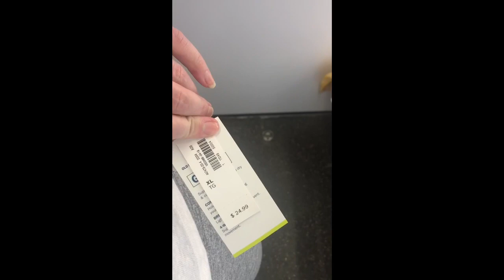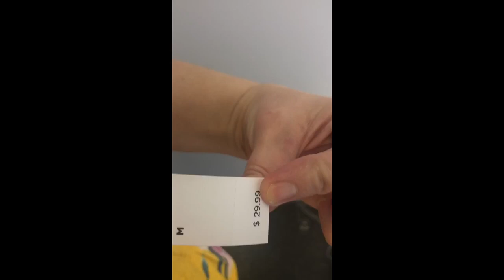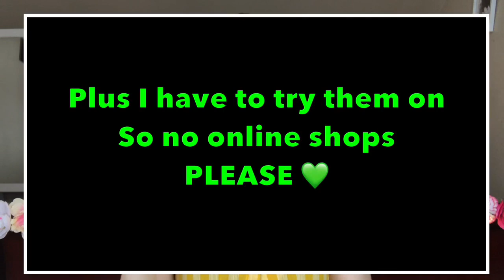Old navy mid size summer clothes try on 2019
Today’s video I try on clothes in the old navy dressing room. Then show you what I bought. I also got a few things from Victoria secret. I have a mid size body and it’s not always easy to find clothes. Let me know if theirs any other stores you’d like me to try.